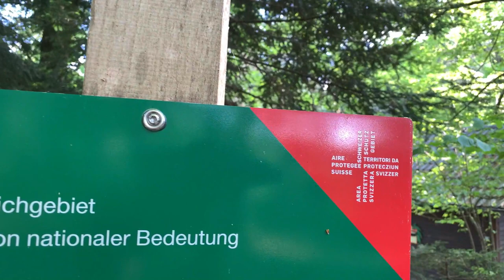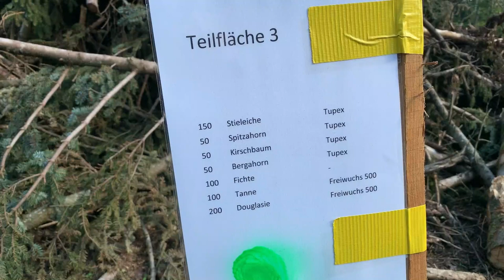Outdoor Tour in "meinem" Wald in der Zentralschweiz.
Outdoor-Bushcraft Tour durch "meinen" Wald mit Hündin Edna. Der Wald zieht sich vom Zugersee in der Zentralschweiz durchgehend bis nach Luzern, was ca. 15km entspricht. Und das Beste daran ist, es ist für mich gleich nebenan! Ideal für eine Hiking Tour für einen Nachmittag und um euch meine Gegend vorzustellen.
Nächste Tour ist bereits geplant und wird demnächst stattfinden. Es geht etwas höher hinauf!